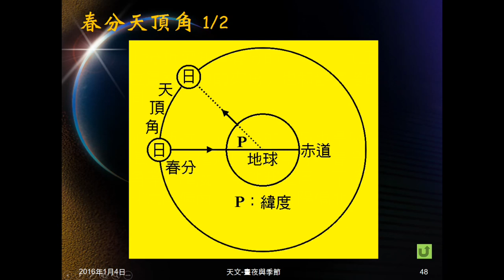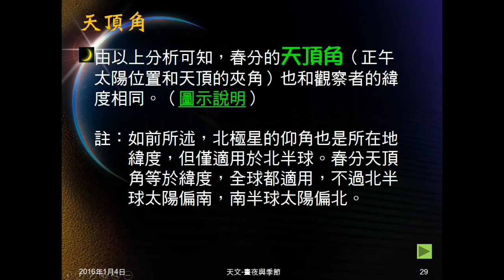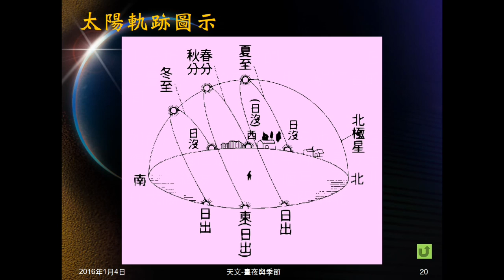104學年地科＿天文50：春分天頂角；日出方位軌跡說明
介紹天頂角，說明春分天頂角等於緯度，講解可能的出題。說明各地日出方位的異同。